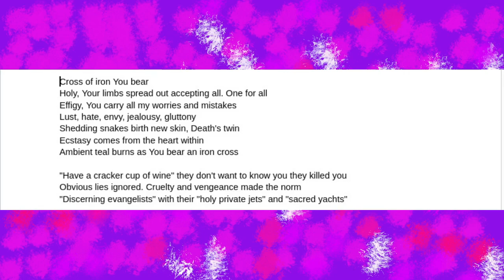Iron Cross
Iron Cross is a poem written and spoken by Bob Smith.